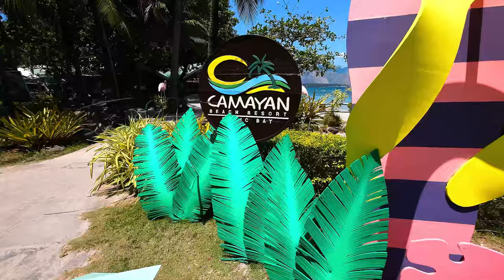Camayan Beach Resort Subic Bay Zambales | Superior Room Tour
🌊 Welcome to Our Subic Bay Escape! 🌴

Dive into our latest adventure at one of Subic's top beach resorts - an overnight stay at Camayan Beach Resort in Subic, Zambales! From pristine beaches to unforgettable encounters with local wildlife, we've captured it all.

🏖️ The Beauty of Camayan Beach Resort: Our firsthand experience of the resort's amenities, from the breathtaking beachfront to the serene pool area.
🍽️ Dining at The Reef: Dinner and breakfast buffet at The Reef
🐾 Meet Dakila: Heartwarming moments with Dakila, the resort's charismatic sea lion.
💧 Poolside Paradise: Why the resort's pool is a must-visit for both relaxation and fun.
🌅 Stunning Sunsets: Don't miss the mesmerizing sunsets that make every evening here magical.
🚫 Friendly Reminder: Tips on keeping your belongings safe from our curious monkey friends.
🛏️ Superior Room Tour: A peek inside our cozy Superior Room, boasting comfort and spectacular views.
📸 Snapshots of Serenity: Highlighting the most picturesque spots within the resort for that perfect photo op.

Engage With Us:

💬 Let us know your favorite part of the vlog in the comments!

⏱️TIMESTAMPS⏱️
0:00 - Intro
0:44 -  Superior Room Camayan Beach Resort
1:35 - The Reef Restaurant Camayan Beach Resort
4:40 - Camayan Beach Subic Zambales
7:08 -  Pool at Camayan Beach Resort